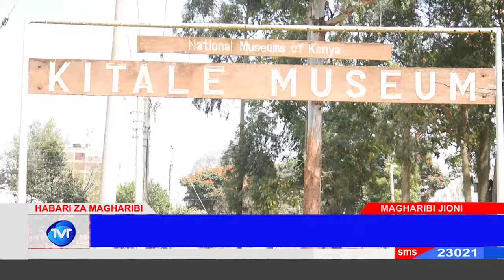TALANTA MAGHARIBI TRANS NZOIA